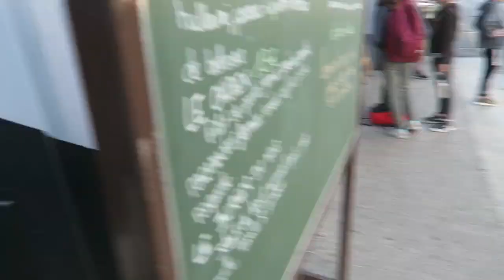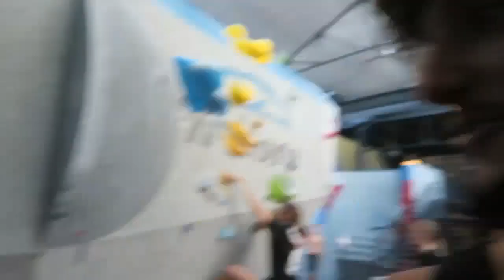JE TESTE L''ESCALADE !